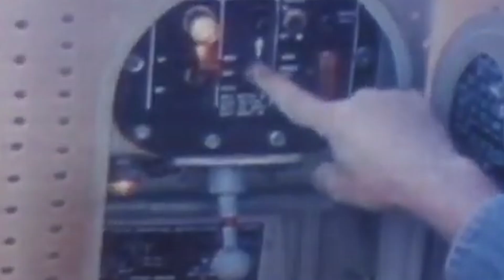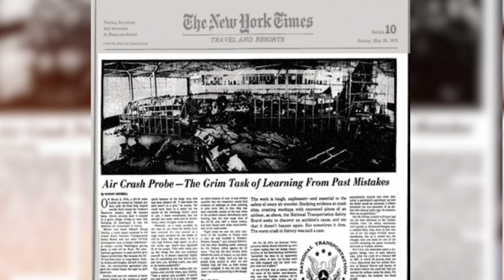The DC-10's Deadly Design Flaw - Brief Breakdown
A Turkish DC-10 is conducting a routine flight above France, 1974, until... it crashes, killing hundreds.

What went wrong? And what was McDonald Douglass and the FAA's response? And, more importantly, why was the DC-10 such as dangerous airplane?

0:00 - Intro
0:30 - How it crashed
1:18 - Aftermath